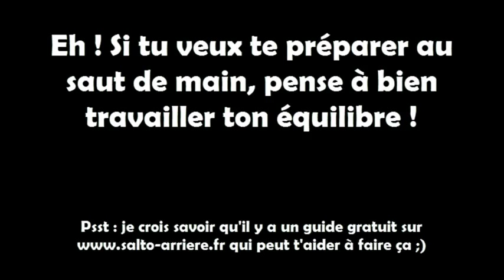"Désolé, vous êtes trop vieux pour faire du sport"